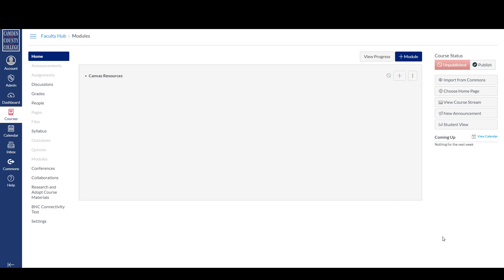Grade Scheme in Canvas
How to select a grading scheme in canvas for letter grading